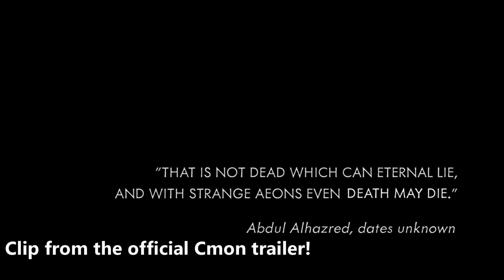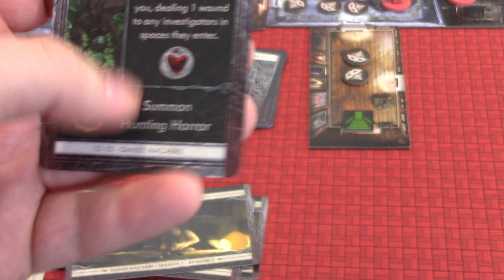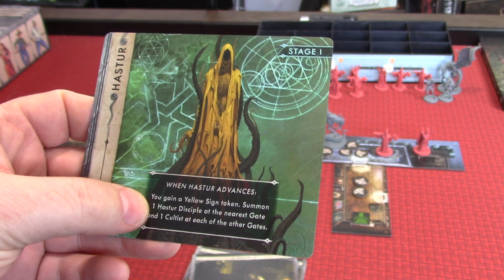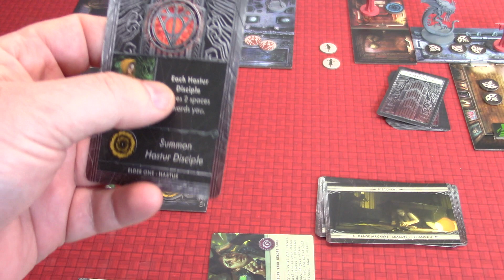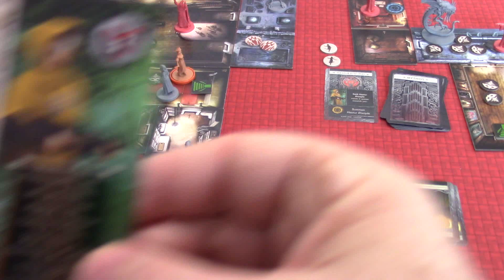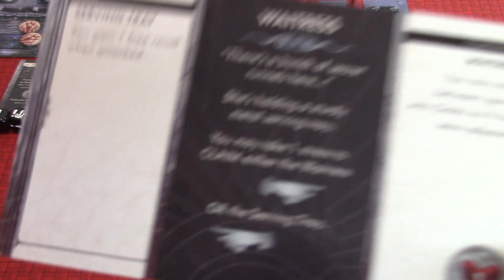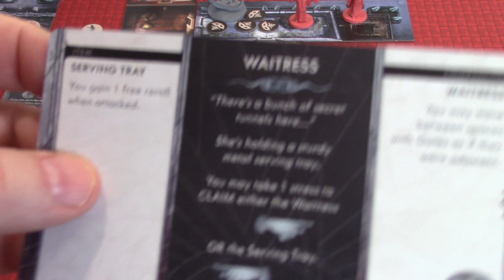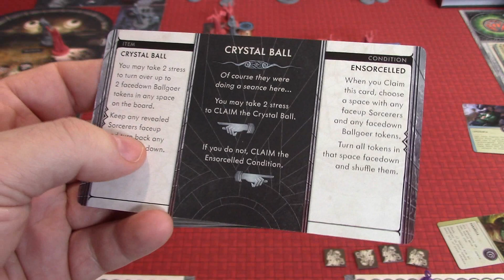Cthulhu Death May Die Ep 3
Join me for more Cthulhu: Death May Die as I play through Season 1, Episode 3, Danse Macabre using some of the comic book expansion characters.